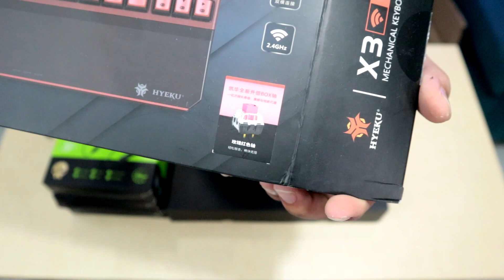Unboxing Mechanical Gaming Keyboard Layout TKL yang ditunggu2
Ending Song:
none